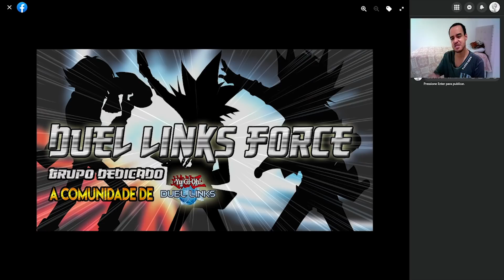Tier List Mês de Agosto: Red-Eyes RENOVADO!! Yu-Gi-Oh! Duel Links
0:00 Intro
1:08 Tier 4 (Rogue)
5:05 Tier 3
11:11 Tier 2
15:24 Tier 1
18:17 Considerações Finais